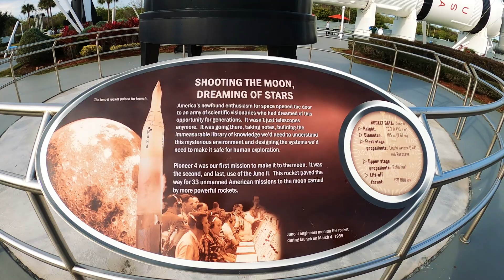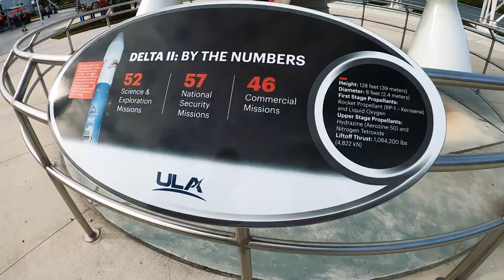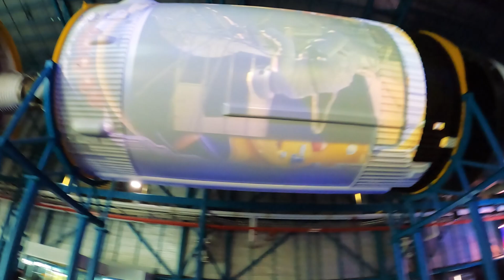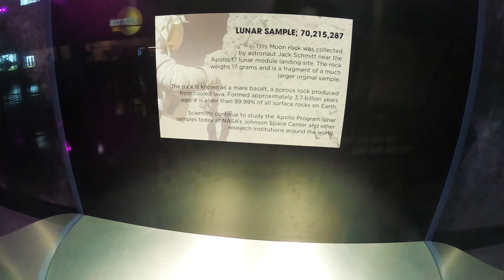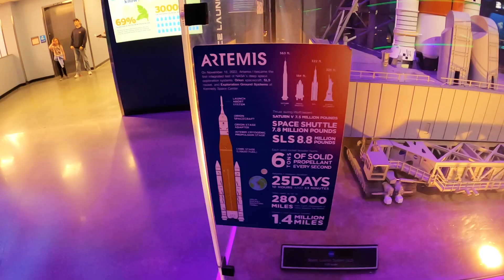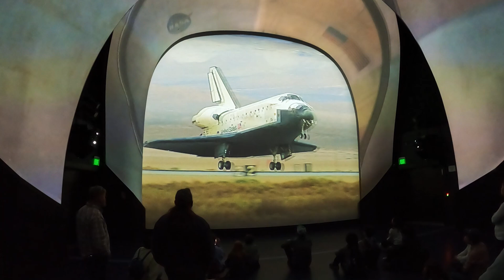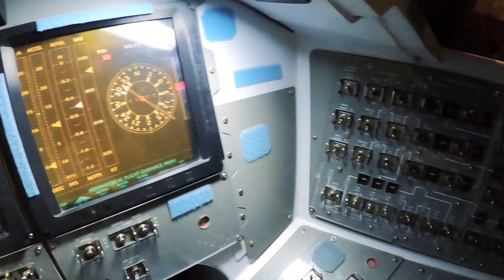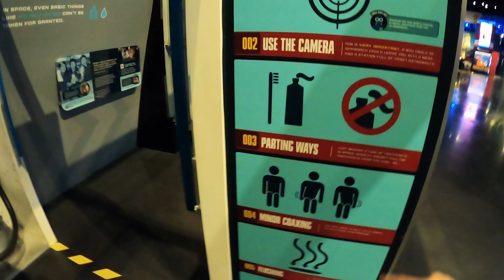Ein Tag im Kennedy Space Center, Florida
Begleite uns auf einem spannenden Ausflug ins Kennedy Space Center in Florida! Erlebe die faszinierende Welt der Raumfahrt, sieh echte Raketen, besuche das Astronauten-Training und lerne mehr über die Geschichte der NASA. Perfekt für alle Raumfahrtbegeisterten und Abenteuerlustigen! Tauche ein in die Wunder des Universums und entdecke die Highlights dieses beeindruckenden Besucherzentrums.